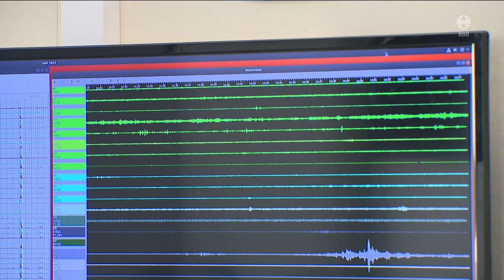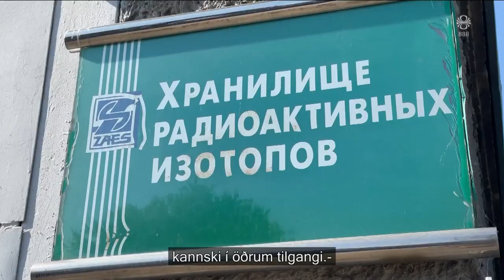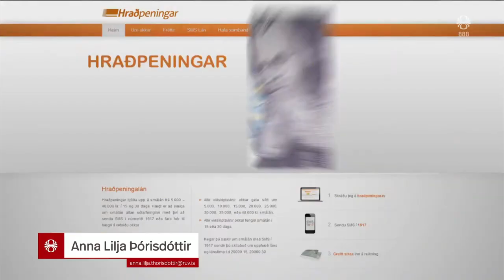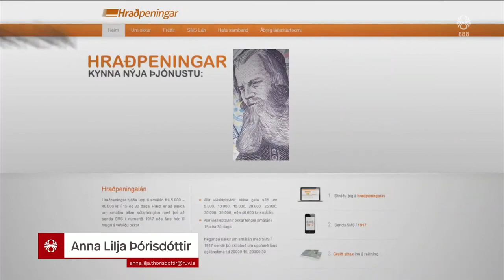Fréttir - 05. júl 2023